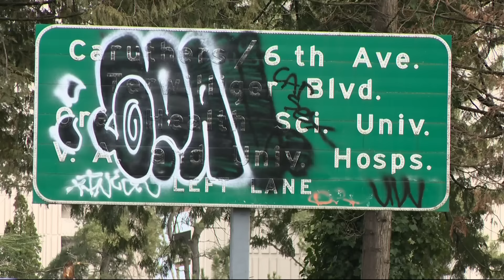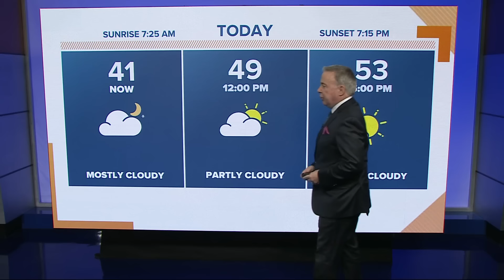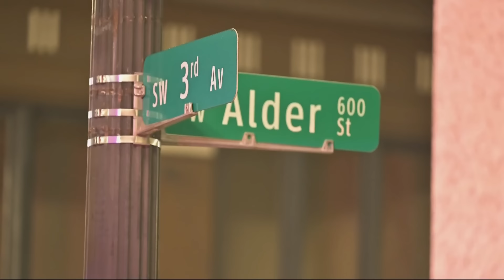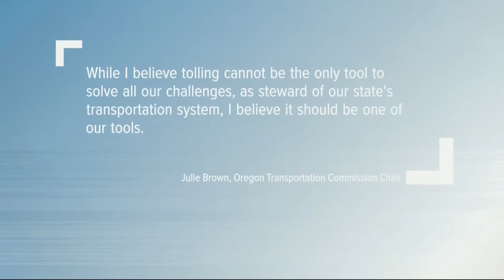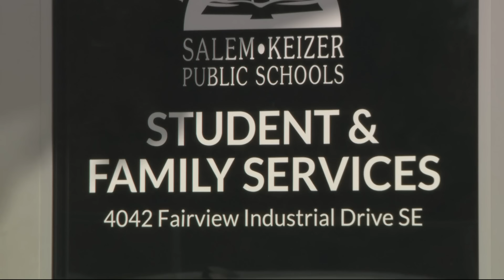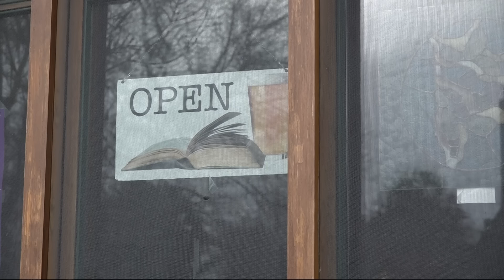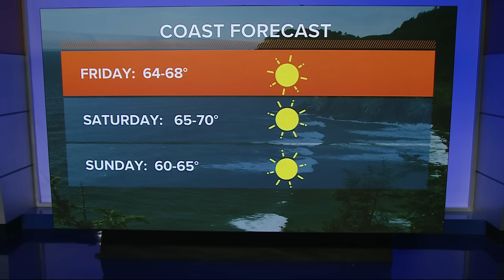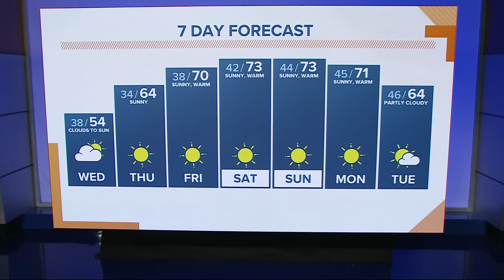KGW Top Stories: Sunrise, Tuesday, March 13, 2024